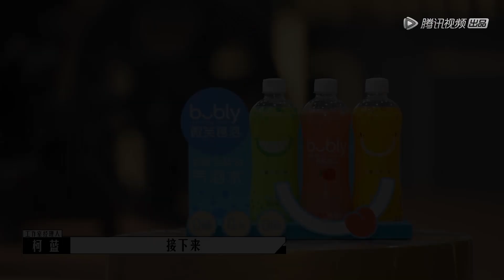发生了什么会让蔡康永“三顾”诚儒老师，结果反被赠“三浪”真言？|《导演请指教》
【播出时间】▶▶▶周日/一 20:00更新
《导演请指教》四位行业顶尖制片人，集结16位蓄势待发的导演，号召数十位演技精湛的实力演员，共同创作影视作品，直面真实行业生态，最终16位导演争取最优拍片机会，角逐年度最具价值导演荣誉。